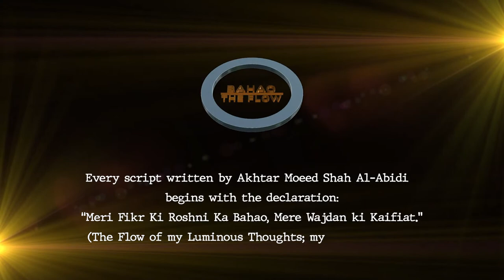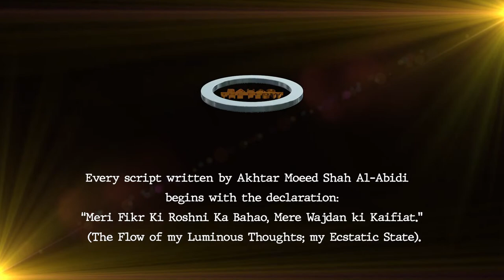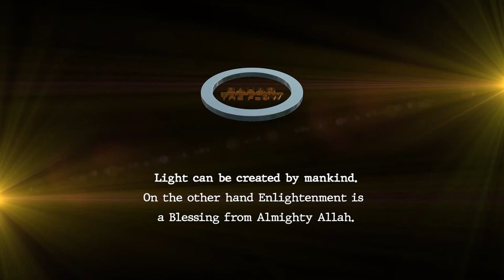Bahao The Flow | Prediction | World | Numerology | Intuition | Karma | Religion | Culture | Country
LINKS ABOUT US:
Wikipedia About Akhtar Moeed Shah Al-Abidi:
For Immediate Help Contact Our FB Closed Group (100k Plus Members) Islamic Sufi Wazaif:

Dervish Online:
This is our Personal Family show which began in 2004, At that time my Father Akhtar Moeed Shah Al-Abidi used to give Mystical & Spiritual Lectures in Dervish Online on DM TV UK. As social media grew Spiritualist Raza Ali Shah Al-Abidi took his Father's Holy work on all Social Media Networks by helping people in need, with his Ancestral Knowledge through a modern approach of taking live calls on YouTube, which has never been attempted before, Six dedicated telephone lines have been set up for the convenience of the masses.

Bahao -- The Flow:
It is a known fact that the Practitioner of Ancient Mystical Knowledge can see, feel and hear events of the past, present & future through his thoughts and physical presence. In this Podcast, Raza Ali Shah Al-Abidi gives first-hand information on what he has seen in the flow of his thoughts about the world.
A very light-hearted conversation is held with guests via video link.

The Holy Quran -- The Book In Truth:
Ramadan Special Podcast in which discussed the hidden secret truth with real eye accounts of Spiritual & Mystical Knowledge.
1st Hour Of show is discussion which follows with live calls.

Studio In-Vite -- Lets Talk:
Studio In-Vite is a modern take on The Classic Talk show, re-interpreted in a podcast format.

Eat Rite For Life:
A show in which Nutritional Therapist Afshan Abidi offers advice over live calls. (Ladies Only)

Solo 121 with Raza Ali Shah Al-Abidi:
A personal touch of Shah Saab with Group Members on live chat or calls, with or without in studio guest.

Reflection Insight Towards Spirituality:
Reflection "Insight Towards Spirituality" is the first of it's kind video podcast in which discussions are held about the conceptions and misconceptions that circle around spirituality and about the spiritual realm.

RULES OF WAZAIF:
1: Read 5 time Namaz as it's Farz if can.
3: Stop all other reading you were doing before except Farz Prayer.
4: Read Wazifa on 500 or 1000 bead Tasbeeh, you can start on a 100 beads, and counter/ticker are not allowed.
5: Recite 19 times  بسم اللہ الرحمن الرحیم   before starting Wazifa.
6: Do not read while Na-Paak.
7: If you are pregnant please contact Admin before starting Wazifa.